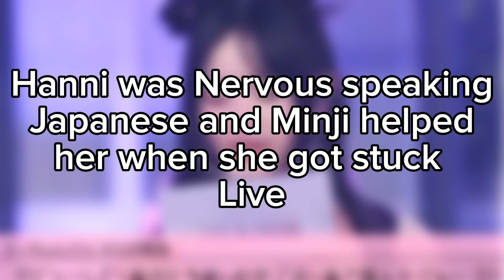Minji helped NERVOUS Hanni Read Japanese During Live...